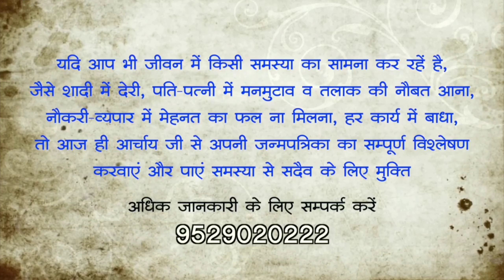कब Extramarital affair का कारण बनती है, राहु शुक्र युति | Rahu shukra yuti | Acharya Chandrakant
rahu shukra yuti , rahu shukra conjunction
कुंडली मिलान में राहु और शुक्र की युति का यदि द्वितीय भाव में बैठना हो।इसका क्या और कब प्रभाव पड़ता है, ये आचार्य जी ने समझाया है।